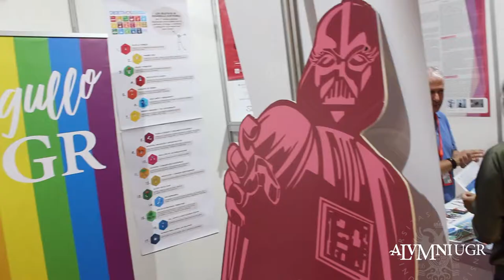Vídeo Resumen Jornadas de Recepción 2019 - 2020 Universidad de Granada - Alumni UGR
Os dejamos un breve vídeo resumen de lo que vivimos en las Jornadas de Recepción de Estudiantes de la Universidad de Granada del curso 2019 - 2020. Muchas gracias a todos los que os pasasteis a vernos y conocisteis nuestro programa Alumni UGR.

En el siguiente vídeo que sacaremos próximamente podréis ver todas la entrevistas que hicimos durante estos dos días de jornadas.

No os olvidéis de que podéis encontrar toda la información y nuestras publicaciones en: